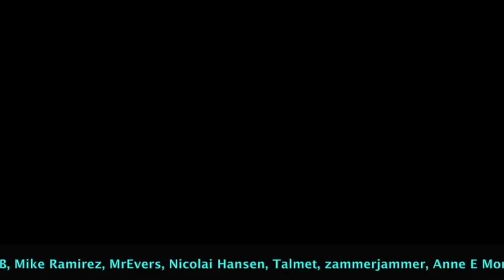Game of Thrones Season 8 Official Tease; Crypts of Winterfell REACTION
**Any GoT videos missing from my Playlist will be on the GoT video of 'deleted videos'**